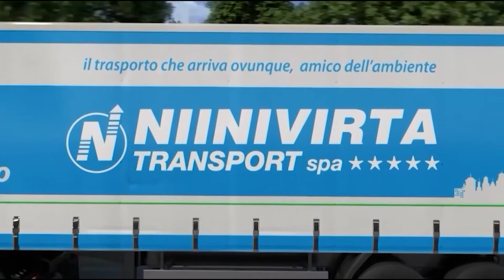GO FANTABALL - PT. 09 - FEDERICO DRAGHETTI - CONSIGLIFANTACALCIOOFFICIAL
La Serie A entra nel vivo, solo cinque giornate al termine. Chi vincerà lo scudetto? Chi retrocederà in Serie B? L'analisi del campionato con Rachele Scoditti in compagnia di Federico Draghetti di Consiglifantacalcioofficial, ma soprattutto tanti consigli per il fantacalcio.